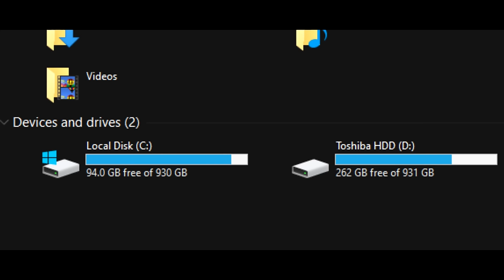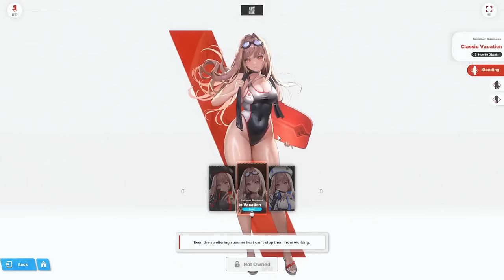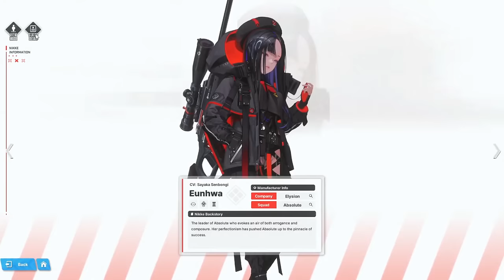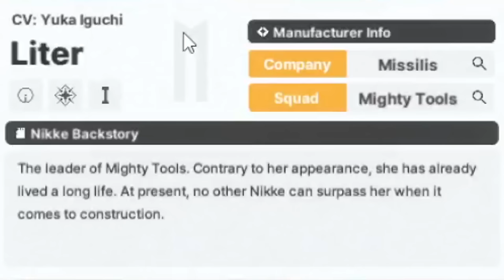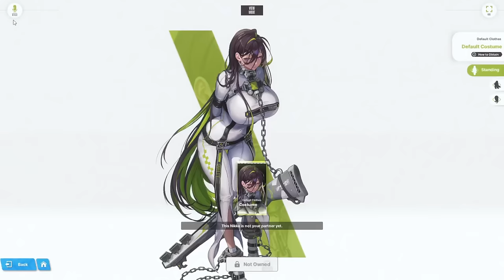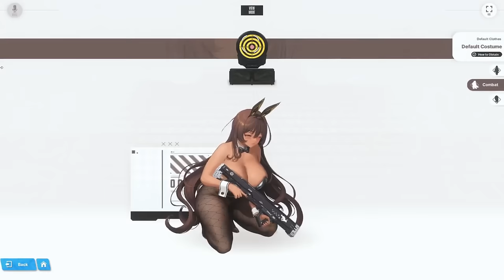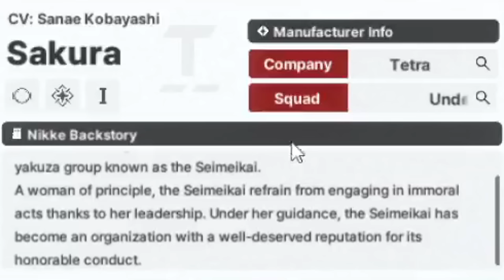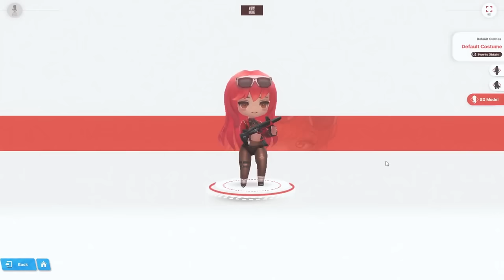[Chaptered] NEW COMMANDER reacts to ALL Playable Nikkes! (Updated March 2024)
It is finally here. The video I have worked FAR TOO LONG ON, even though absolutely NOBODY asked for it, haha! So yeah, I decided to take an in-depth look at every single playable Nikke up until D: Killer Wife (sorry, Re:Zero)!

While I rarely ever shill, the amount of time required for this video compels me to ask any and all who enjoyed this vid to give it a Like, leave a Comment down below, Share with your fellow Commanders, and maybe even Subscribe if you wanna keep up with the many MANY future vids I'll have for NIKKE on this channel! This game has been AWESOME so far, so I hope you'll enjoy this and the other vids just as much as I have!

0:00:00 Intro
0:01:09 Mass-Produced Nikkes
0:09:41 SRs
0:30:35 Elysion SSRs
1:14:37 Missilis SSRs
2:00:37 Tetra SSRs
3:20:07 Snow White
3:21:59 Isabel
3:23:10 Rapunzel
3:24:45 Scarlet
3:26:51 Harran
3:29:12 Noah
3:30:08 Nihilister
3:32:16 Dorothy
3:33:31 Makima
3:35:07 Power
3:36:27 2B & A2
3:38:59 Modernia
3:41:56 Marciana (MY WIFE)
3:43:42 Novel: Detective Nurse
3:45:32 Naga
3:47:08 Tia
3:49:03 Diesel: Strawberry Flower
3:49:54 Quiry
3:51:47 Privaty: Banquet Princess
3:53:46 Snow White: Innocent Days (Smol White)
3:55:15 Red Hood
3:56:59 Harran: Banquet Witch
3:58:49 Dorothy: Nostalgia
4:00:39 Tove
4:04:01 Noir & Blanc: Black Rabbit & White Rabbit
4:07:43 Ludmilla: Winter Owner
4:09:47 Mica: Snow Buddy
4:11:46 Guillotine: Dark Tracer
4:13:14 Liter: Cute Sunflower
4:14:46 Noise: Classic Diva
4:17:13 Scarlet: Black Shadow
4:19:17 Leona
4:23:29 Moran
4:26:53 Sugar: Wild Backyard
4:29:17 Drake: Maid For Villain
4:31:50 Privaty: Unkind Maid
4:34:39 Ade (SECOND WIFE)
4:37:09 Exia: Gamer
4:41:13 Elegg
4:45:11 D: Killer Wife
4:49:04 Weapon Additions & Corrections!
4:52:10 Outro!